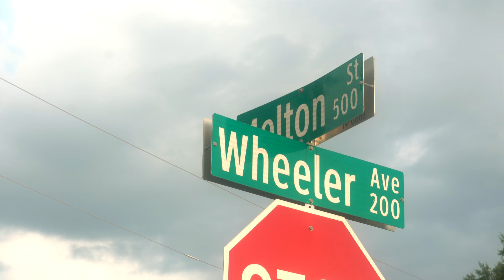Kuna Da Fool- To Real (Music Video) | Shot By Jalen Jones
Kuna Da Fool